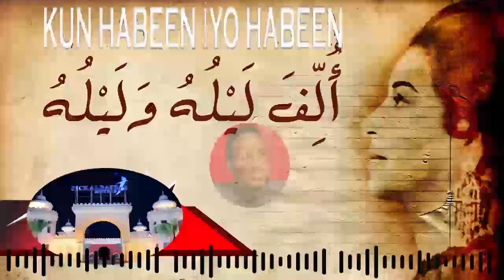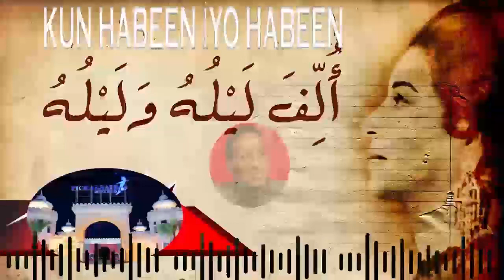Sheekada Kun Habeen iyo Habeen (Qeybta Sideedaad)